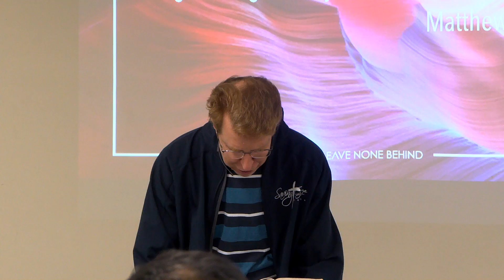Spiritual Discipleship - Part 9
Saving Grace Evening Teaching Service